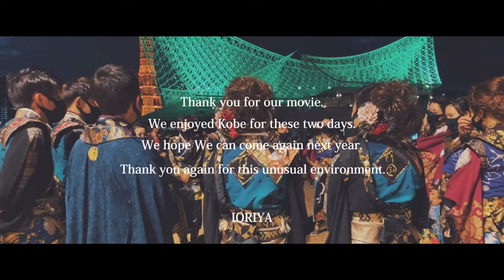【vlog】2021/10/16-17 神戸遠征 いおり屋グループ｜The memory of KOBE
2021年に神戸メリケンパークで開催された踊りイベント『神戸アライブ』に参加したメンバーのVlogです。名古屋を出発し神戸南京町、市内を観光、換気のよい場所でのBBQなどお祭りだけでなく二日間を通して充実した遠征になりました。約2年ぶりとなる神戸、また来年参加できることを楽しみにしたいと思います。

［紹介］日本各地の史跡,寺社（島根出雲大社,愛知真清田神社など）で撮影した映像作品の公開。各種イベントでのパフォーマンス。踊りを通して日本の伝統文化継承と発信を目指します。

【撮影企画制作｜COSTUME DESIGN & STAGE PLANNING｜IORIYA】
舞台衣装制作よさこい総合プロデュース｜振付・衣装・楽曲

【Cast｜百華夢想-Japanese dance group-BYAKKAMUSOU-】
【Cast｜常磐-Japanese dance group-TOKIWA-】

【下記チームではメンバーを随時募集中】
よさこい愛知・名古屋・岐阜・三重｜百華夢想｜YOSAKOI NAGOYA BYAKKAMUSOU

よさこい東京・埼玉・神奈川・千葉｜百華夢想｜YOSAKOI TOKYO BYAKKAMUSOU

よさこい岡山・香川・高松｜百華夢想｜YOSAKOI SETOUCHI BYAKKAMUSOU

よさこい愛知・名古屋・岐阜・三重｜常磐｜YOSAKOI NAGOYA TOKIWA

よさこい京都西陣・大阪・滋賀・奈良｜阿国｜YOSAKOI KYOTO OKUNI

We are a dance group active in Japan. Various videos are distributed on YouTube.

무대 의상 제작 및 무용 제작 IORIYA. 제작 결과물 공개, 관련 촬영, 영상 콘텐츠 소개
일본에서 활동하고 있는 댄스 그룹입니다. 다양한 영상이 유튜브를 통해 배포되고 있습니다.

การผลิตเครื่องแต่งกายบนเวทีและการผลิตการเต้น IORIYA การเปิดตัวผลงาน การถ่ายทำที่เกี่ยวข้อง การแนะนำเนื้อหาวิดีโอ
เราเป็นกลุ่มนักเต้นที่ทำงานในญี่ปุ่น วิดีโอต่างๆ ถูกเผยแพร่บน YouTube โปรดสมัครรับข้อมูลจากช่อง